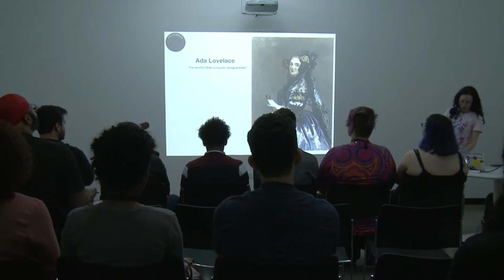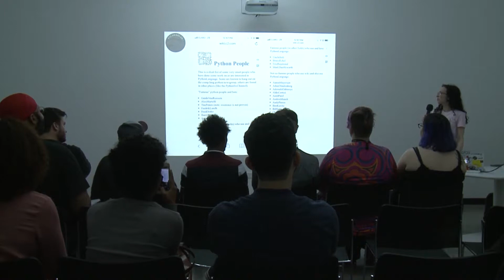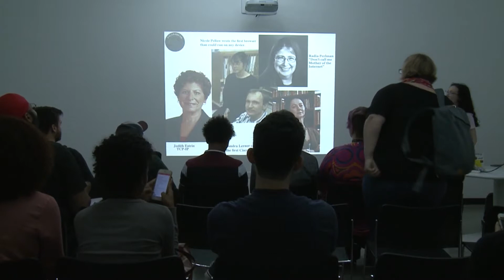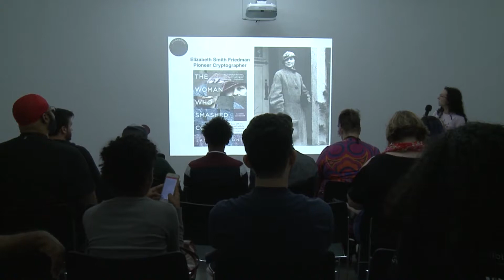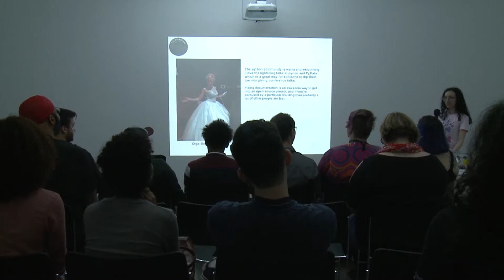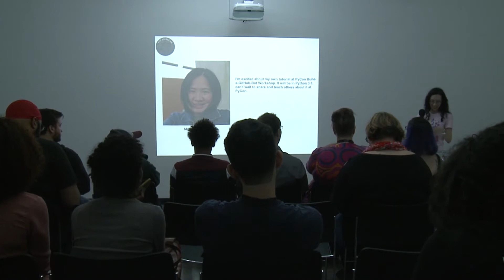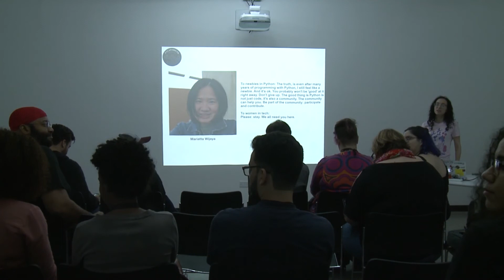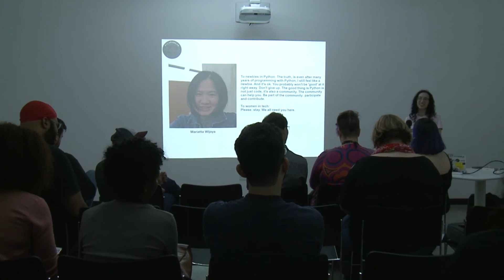Secret histories: the women of python - Elissa Shevinsky